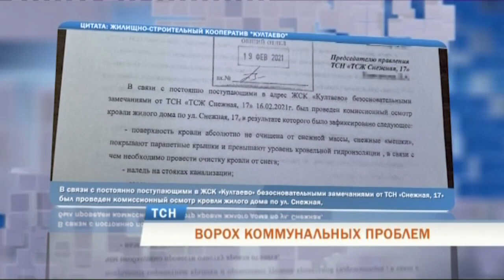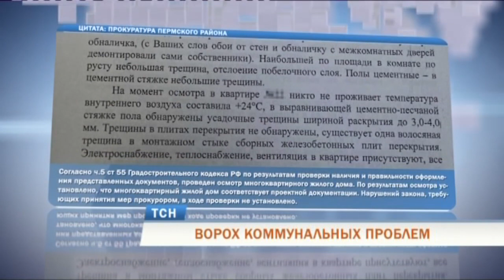Пермяки обвиняют застройщика в продаже непригодными для жилья квартир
Ворох коммунальных проблем в новостройках. Полтора года многодетная семья пермяков не может въехать в купленную квартиру. Малоэтажный жилой дом, в котором находится жилплощадь, буквально трещит по швам, говорят жильцы. И обвиняют застройщика. По словам людей, непригодными для жилья являются и еще несколько домов, возведенных рядом.